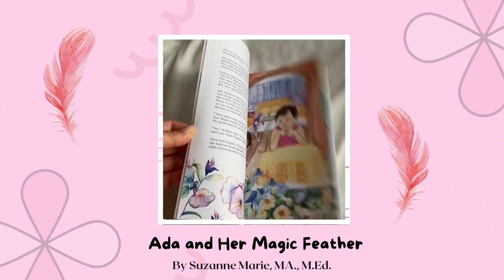Children's Book 'ada And Her Magic Feather' Teaches Kids About Setting Boundaries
For parents and teachers, the most important thing is making a difference. We all have unlimited potential; through stories, children learn to embrace theirs.

Having spent more than two decades developing solid interpersonal communication and conflict management strategies, it's as important for our kids to learn how to solve problems as it is to learn how to read, write, and add.

Values are the foundation of our identity and must be learned and practiced. These are teachable skills children can learn at any age. Based on my own experiences raising my children, I wrote a book about healthy relationships for young readers.

Learn about a heartwarming children's book, 'Ada and Her Magic Feather' by Marie (2022), which doubles as both a story and a practical guide for setting boundaries with others. Join us as we delve into Ada's journey, a 3rd grader who faces bullying at school but learns the invaluable lessons of courage, family, and friendship.

This modern-day girl power tale will inspire both parents and educators to empower the next generation with the tools they need to navigate life's challenges. Don't miss this opportunity to make a difference in a child's life through the power of storytelling!

Suzanne